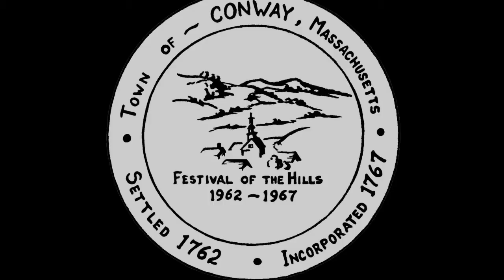Conway Selectboard TA Interviews - April 7, 2021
The Conway Selectboard interviews candidates to become the next Interim Town Adsministrator